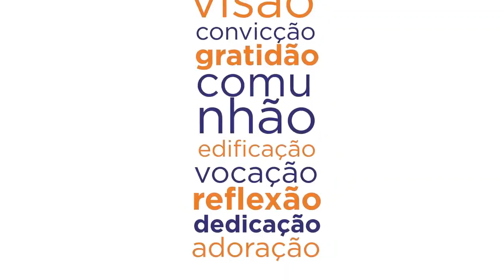Bate papo teológico: O NATAL — Franklin, Tiago e Jonas